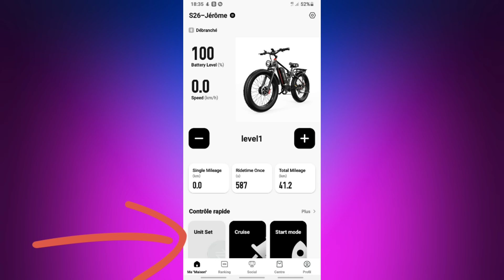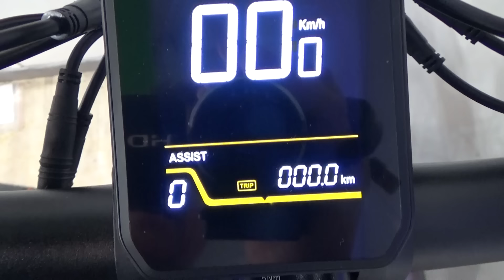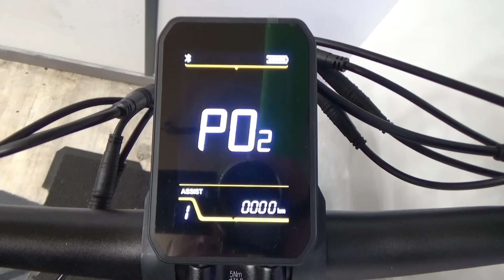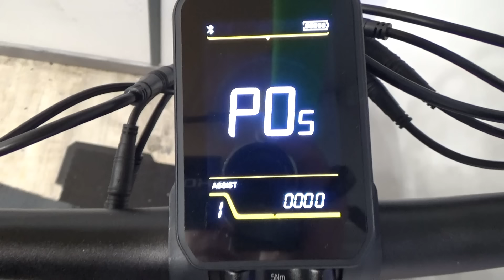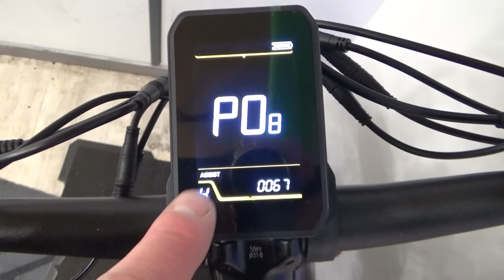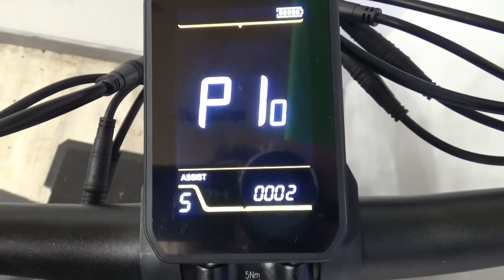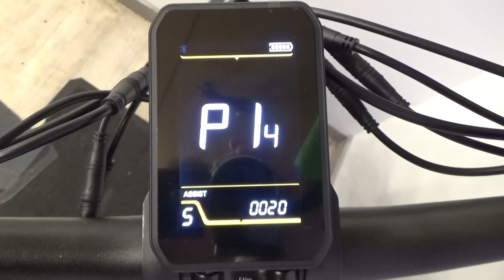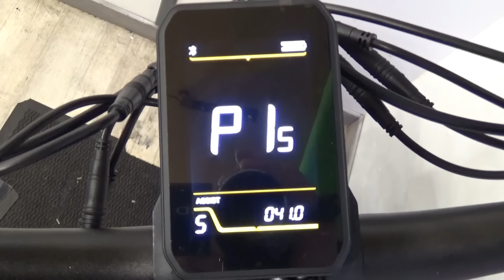Display du Duotts S26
Vous avez le dernier Duotts S26, dans cette vidéo on vous explique tout sur le display. Le fonctionnement, la programmation...